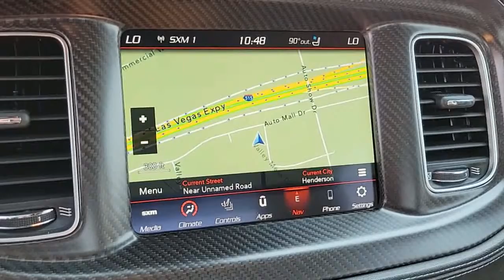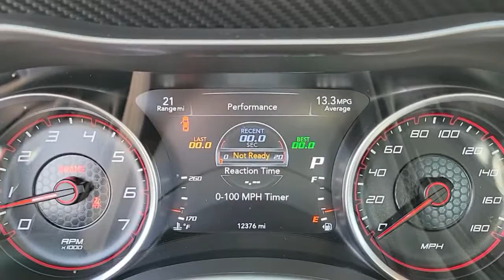Dodge Charger Scatpack Widebody